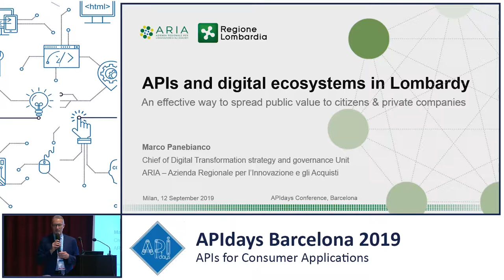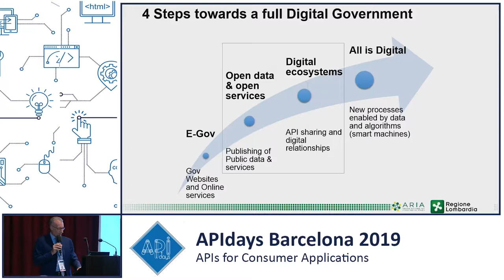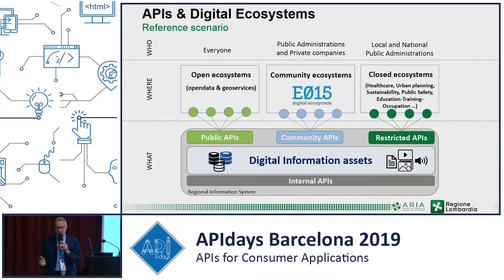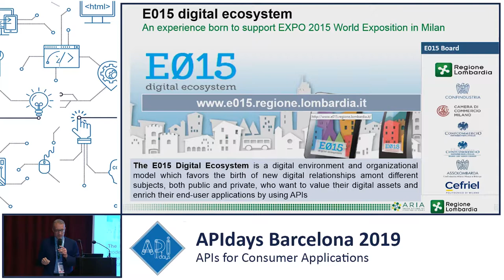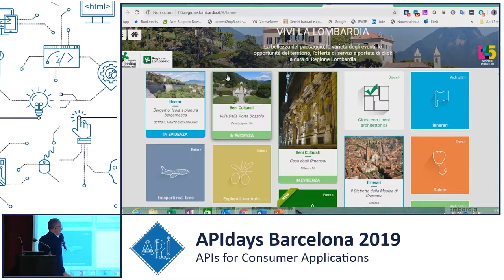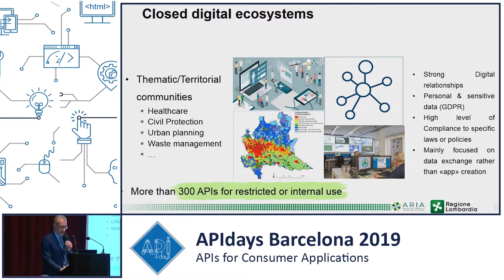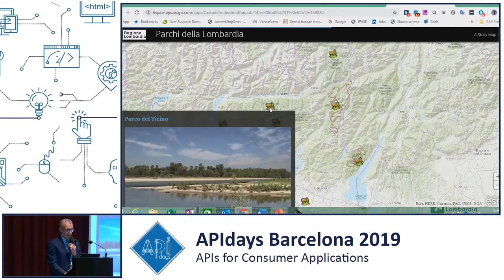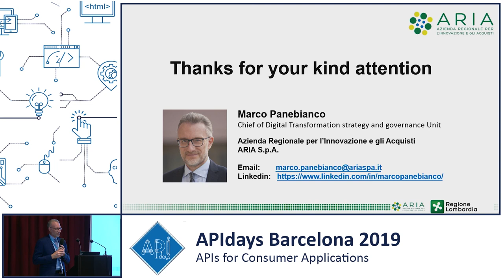API & digital ecosystems in Lombardy, Marco Panebianco, ARIA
API & digital ecosystems in Lombardy: an effective way to spread public value to citizens and private companies
Marco Panebianco, Chief of Digital Transformation Strategy ARIA